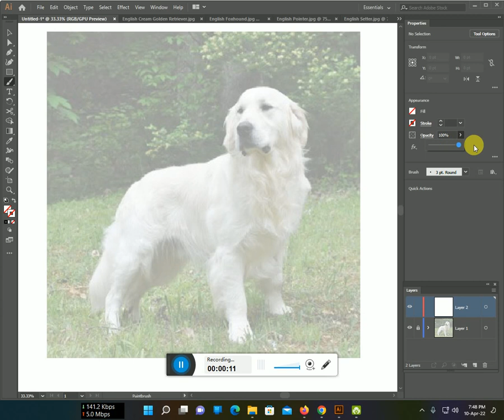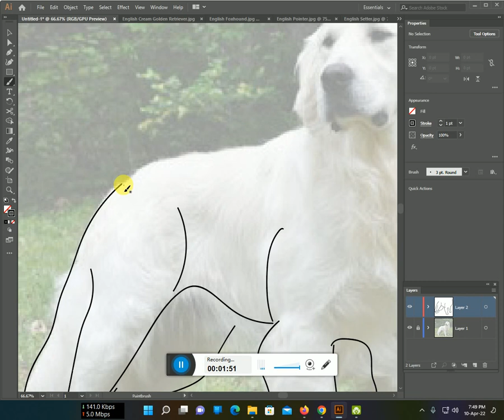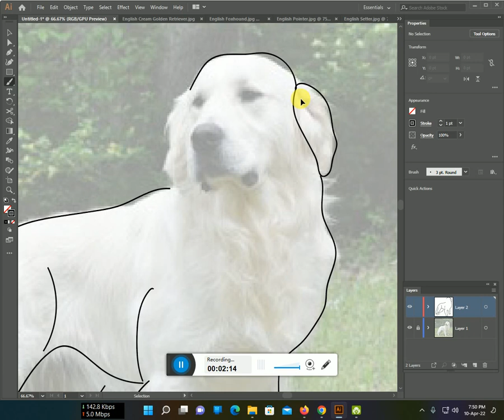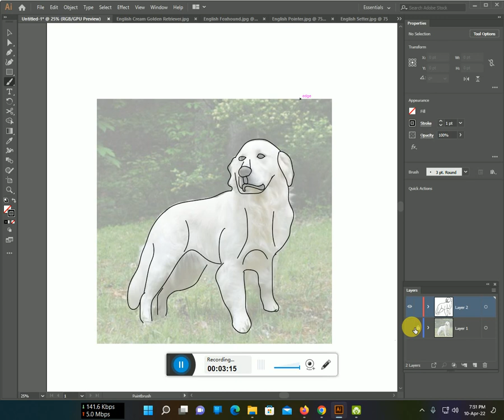How to make a English Cream Golden Retriever line art Design with Illustrator